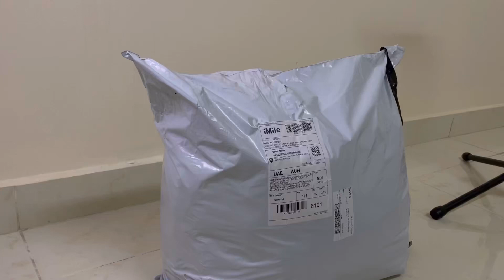مشترياتي من شي ان😍💕💕وكل منتج ورايي عنه😍🌱🌱